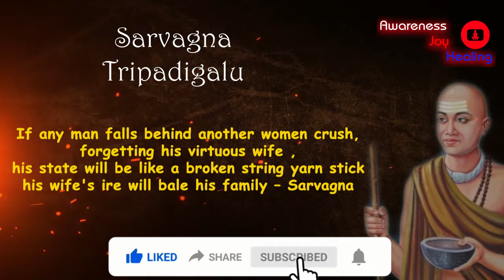ಸರ್ವಜ್ಞನ ತ್ರಿಪದಿಗಳು- 26, Sarvagna’s Tripadhi – 26 - Awareness Joy Healing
Welcome to the "Awareness Joy Healing" spiritual library. Brain Child of Sw. AnandSampan, the founder of India Healing House. A one stop channel to find the tools a seeker needs in the spiritual journey.
"The journey of life is all about discovering our own Being. And life is all about celebration, a beautiful journey of celebrating life itself".
"Awareness Joy Healing" channel brings different healing, Meditation techniques, Meditation music and spiritual content to benefit Seekers.
Sw. AnandSampan has worked with a variety of proven techniques of many spiritual masters and many more well-known references.

ಸರ್ವಜ್ಞನ ತ್ರಿಪದಿಗಳು- 26,  Sarvagna’s Tripadhi – 26

ಆಕೆಯನು ಕಂಡು ಮನೆ ಆಕೆಯನು ಮರೆದಿಹರೆ
ಹಾಕಿದ ಉರಿಕೆ ಹರಿದಂತೆ, ಮನೆಯೊಳಿ
ದ್ದಾಕೆ ಕೆಡುಗು ಸರ್ವಜ್ಞ

If any man falls behind another women crush,
forgetting his virtuous wife ,
his state will be like a broken string yarn stick
his wife's ire will bale his family – Sarvagna

Sarvagna and his tripadhis or the 3 lined poems we believe are so meaningful that it could influence anyone’s mind and change for a better living.